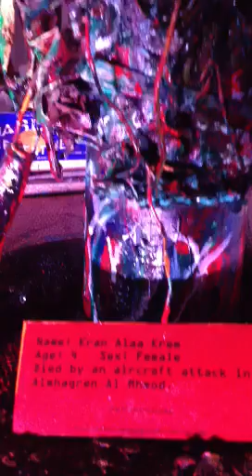DRONE CHILD continued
Another raw video experimenting with light- by David Grant Rosen.
2013